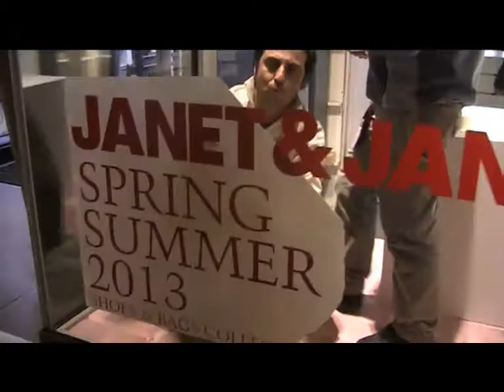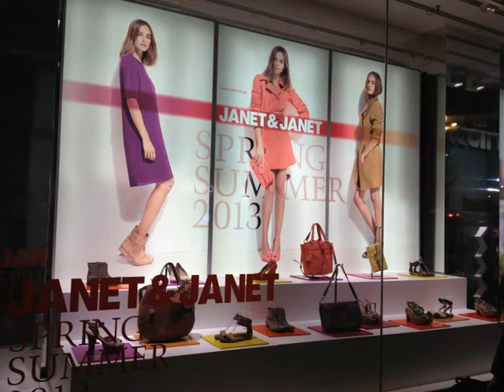JANET&JANET SS2013 @ COIN, P.zza 5 Giornate - Milano